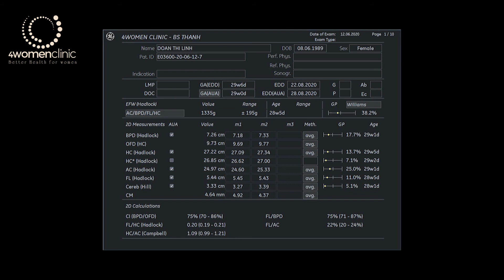4WOMENCLINIC_DOAN THI LINH 12/6